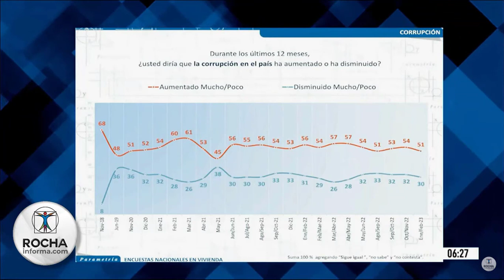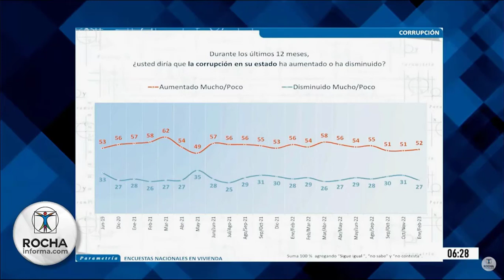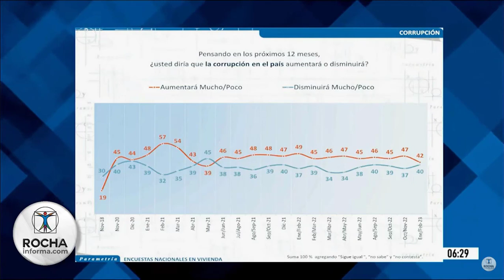Grupo fórmula, corrupción, 29042023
Participación de Francisco Abundis en el noticiero de Ricardo Rocha presentando los datos de nuestra encuesta sobre percepción de corrupción en México.